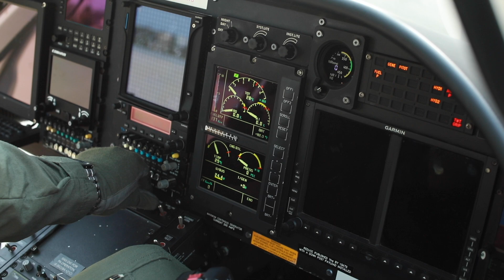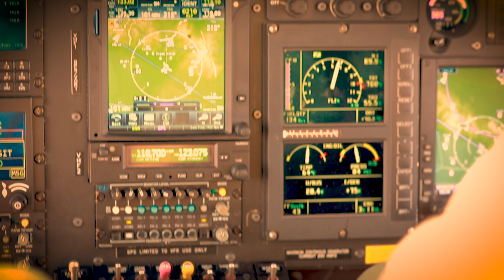Air Support Gutierrez